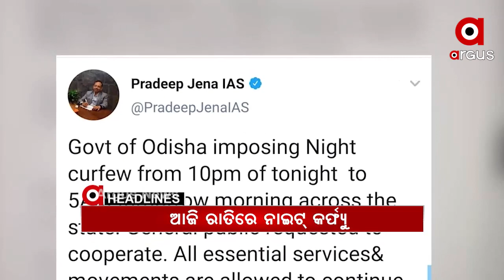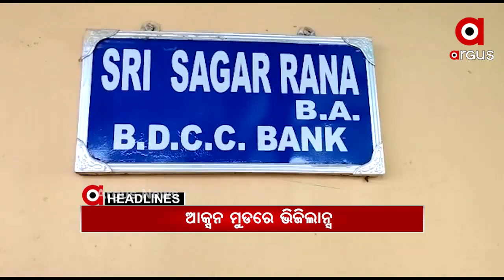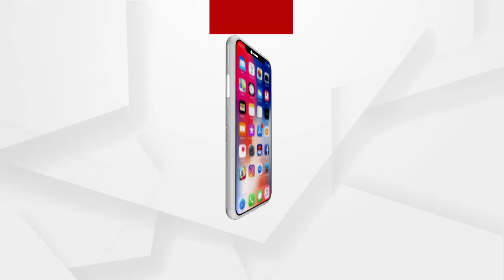Headlines 1pm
ଆଜି ରାତିରେ ନାଇଟ୍ କର୍ଫ୍ୟୁ.
ଦେଶରେ ଆଉ 5 ୟୁକେ ଭାଇରସ୍ ଚିହ୍ନଟ.
ବ୍ରହ୍ମପୁର ପ୍ରମୋଦିନୀ ହତ୍ୟା ଘଟଣା.
ଭୁଲ ଇଞ୍ଜେକସନ ଯୋଗୁ ଚାଲିଗଲା ରୋଗୀର ଜୀବନ...
ଅସ୍ତରଙ୍ଗରେ ବ୍ଲକ ଅଧ୍ୟକ୍ଷଙ୍କ ଦବଙ୍ଗଗିରି...
ନକଲି ପନିର କାରବାର, ବନ୍ଧା ହେଲେ ବ୍ୟବସାୟୀ...
ବଲାଙ୍ଗିରରେ ଆକ୍ସନ ମୁଡରେ ଭିଜିଲାନ୍ସ...
ମୟୂରଭଞ୍ଜରେ ମାତିଲେ ହାତୀ.
ଆହୁରି ବଢିବ ଶୀତ...